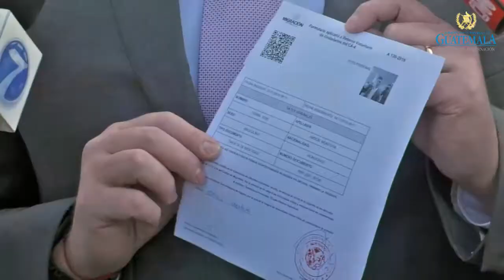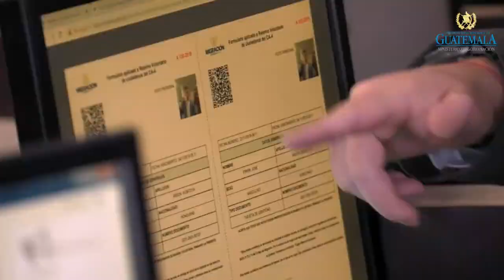Arribó primer centroamericano trasladado desde Estados Unidos, decidió ir a su país